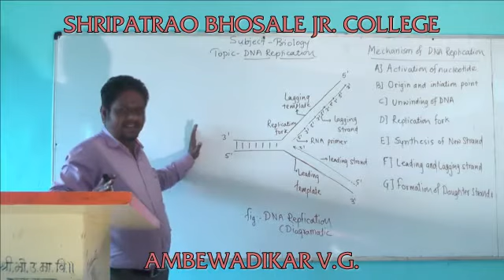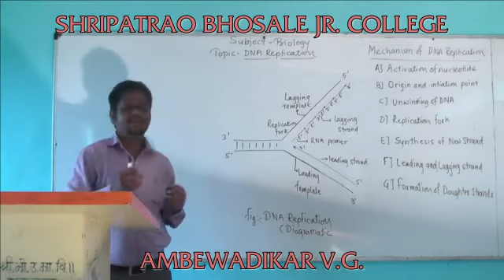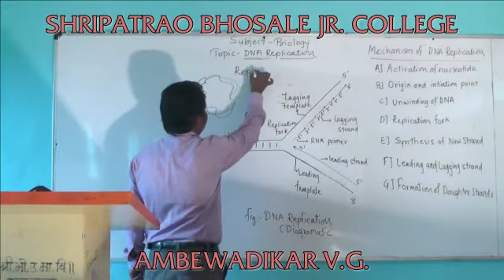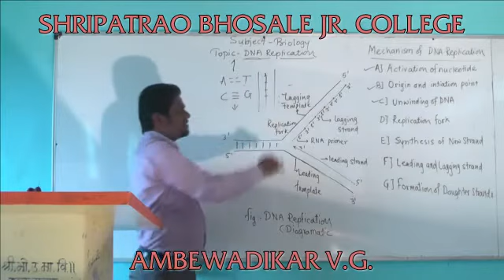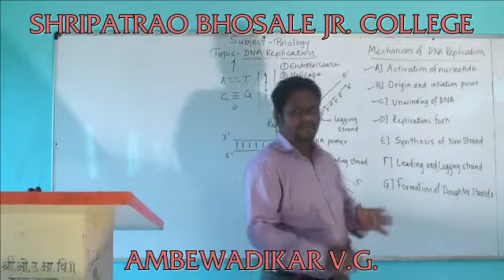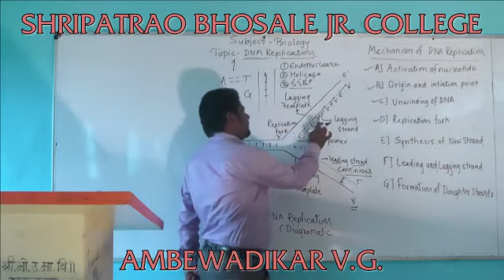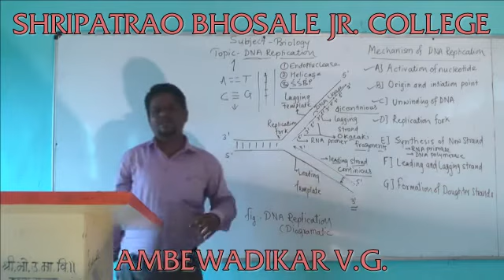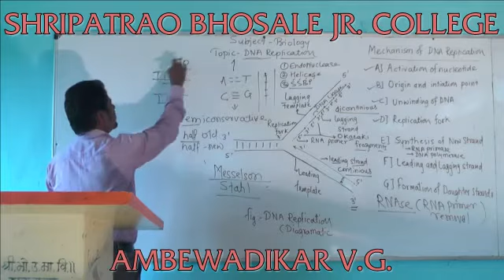DNA Replication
12th Abbewadikar Sir Biology